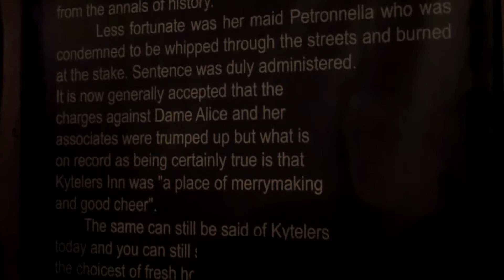Kyteler's Inn 3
Sun 6 Oct 2013 Kilkenny City, County Kilkenny, Ireland